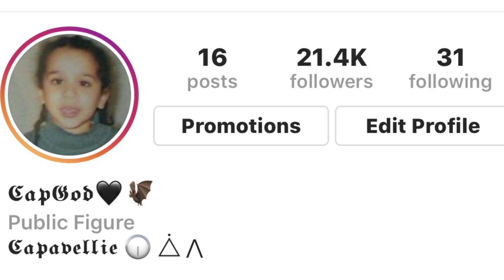BLOODS VS CRIPS "THOT MOM 7" GANG WAR (GTA 5 SKIT)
🔋SOCIAL MEDIA✅

🎮XB1 GT - CapGod 1